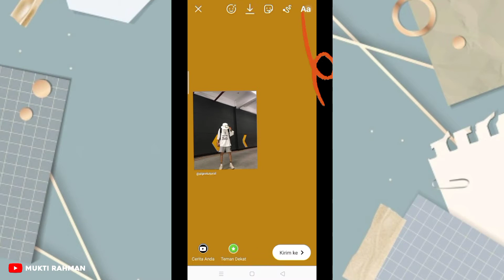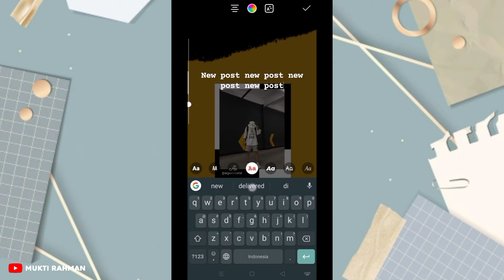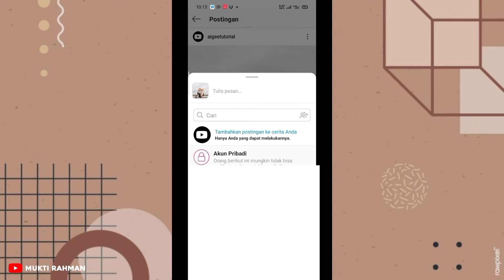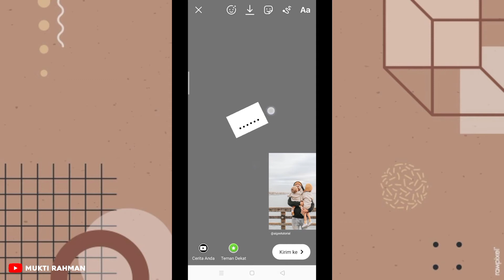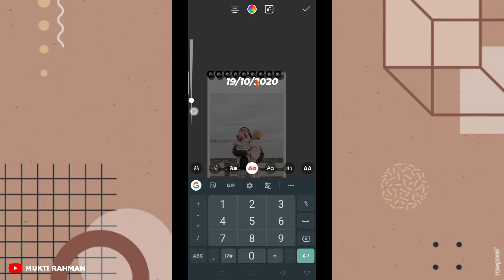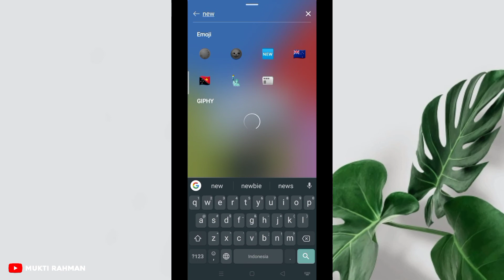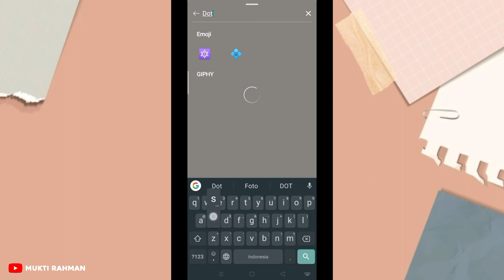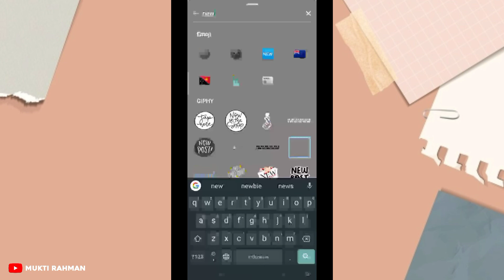Cara kreatif membuat NEW POST di Instagram story part #2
Cara membuat new post di Instagram story part 2 - insta story ideas - insta story kekinian